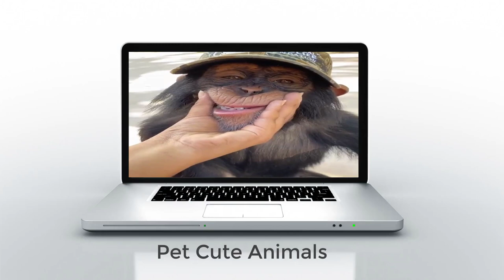Marmoset: Freedom in the wild or companionship as pets?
Squirrel-tailed macaque, also known as Marmoset Monkey, is a small monkey belonging to the primate genus and is one of 22 New World monkeys, living mostly in South America. The dwarf Marmosets monkey is found in the rainforests of Brazil, Ecuador, and Peru